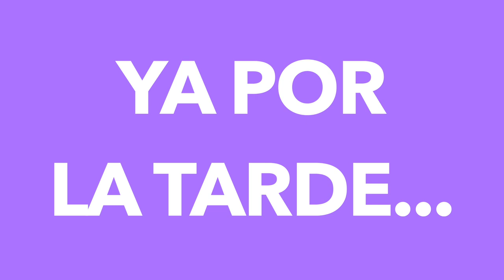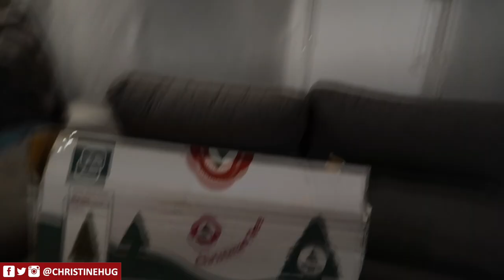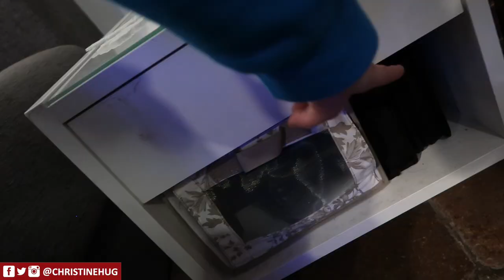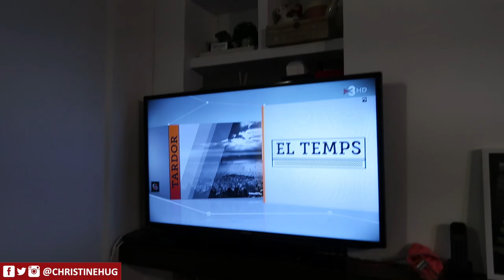NUEVA CÁMARA + ¡PONEMOS EL ARBOL! ! Vlogmas ❄ Christmas Hug 19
Muy buenas! :D hoy os venís conmigo en un día un poco raro, no me veis por la mañana porqué me voy a trabajar pero al volver, sorpresa! La cámara ha llegado! :D Y reorganizamos el comedor y ponemos el árbol!!!

CANON G7X MARK ii
BATERIAS REPUESTO CANON

Editado con Final Cut Pro X
Grabado con:
-Canon 600D
-Canon M3